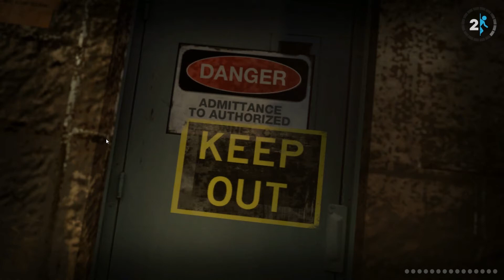FUNNY MONTAGE oder so - Best of ExyonLP 2012-2014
Ich dachte mir, ein Video zum Jahreswechsel wäre ganz passend, aber ein Jahresrückblick wie ich ihn 2012/13 gemacht habe, wäre so kurzfristig zu viel Aufwand gewesen, besonders wenn er meine eigenen Ansprüche erfüllen sollte. Deshalb also diese spontan zusammengeschusterte Montage, für die ich keine zwei Tage Zeit hatte. Ist hoffentlich trotzdem halbwegs akzeptabel. Neue Videos kommen wie gesagt in Kürze. Frohe Weihnachten und guten Rutsch ins neue Jahr euch allen.